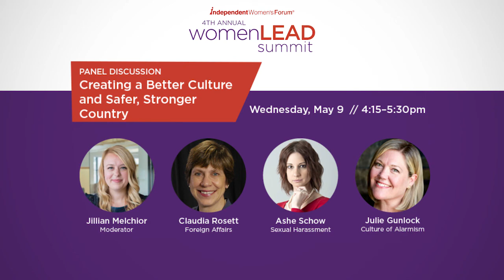Creating a Better Culture and Safer, Stronger Country | Women LEAD Summit 2018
Jillian Melchior  Moderator

Claudia Rosett  Foreign Affairs

Ashe Schow  Sexual Harassment

Julie Gunlock  Culture of Alarmism

DESCRIPTION: Join us for an exciting panel focusing on the big trends that are impacting our country, including increased risk aversion and concerns about health and safety issues; the MeToo movement and the challenge of discouraging sexual harassment but without prohibiting normal social interactions; and the need to stand up for human rights and the cause of freedom in an increasing complicated international environment.